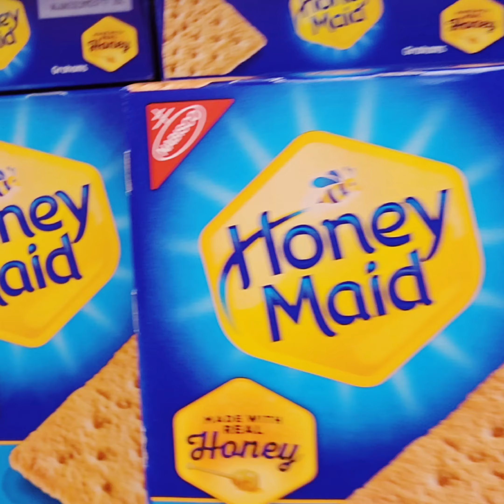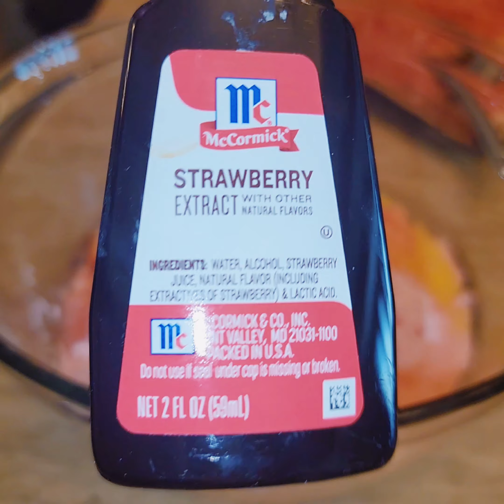HOW TO MAKE STRAWBERRY CRUNCH CAKE COOKIES "TICTOK TRENDING COOKIES"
WELCOME TO ROZZY DOZZY'S LIFE

TODAY ILL SHOW YOU A TICTOK TRENDING COOKIES.
AND I MUST SAY THEY ARE DELICIOUS A MUST TRY
PLEASE LEAVE A ❤️ IN THE COMMENTS